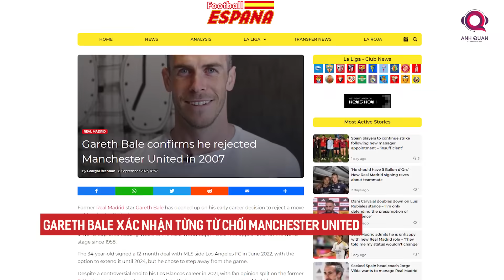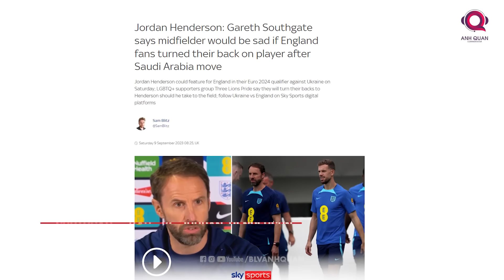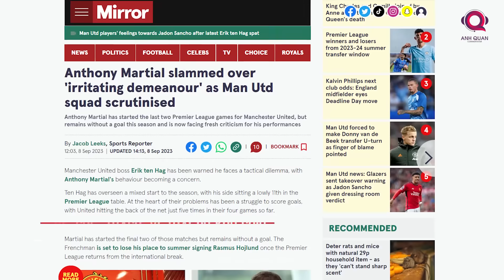TIN CHIỀU 9/9: NEYMAR VƯỢT MẶT PELE, DE BRUYNE MUỐN CHƠI CÙNG RONALDO HƠN, MODRIC SẮP RỜI REAL?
Chào mừng các bạn đến với bản tin ngày 9 tháng 9. Ngay từ giai đoạn đầu mùa, chúng ta đã chứng kiến được những trận đấu cam go để báo hiệu một mùa bóng bùng nổ.
Các chuyên gia nói gì, các huấn luyện viên nghĩ gì và khán giả bình luận như thế nào? Tất cả sẽ có trong bản tin ngày hôm nay